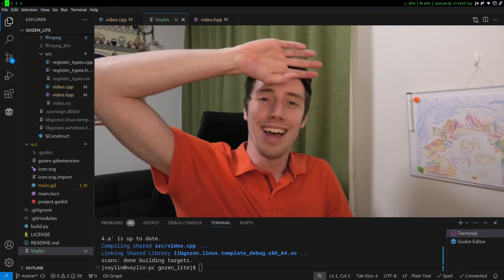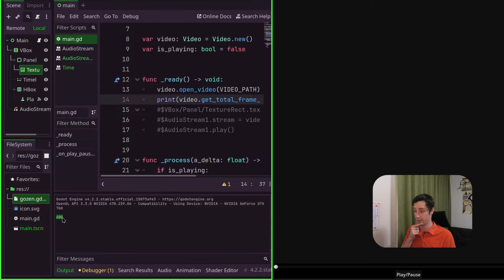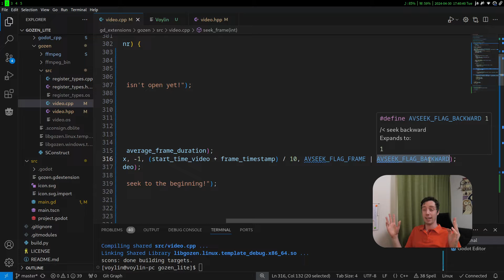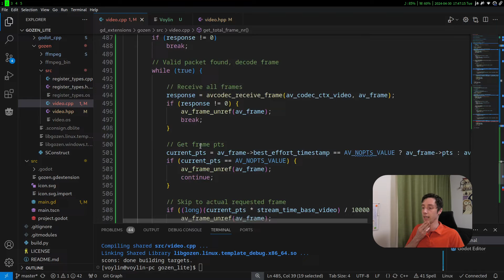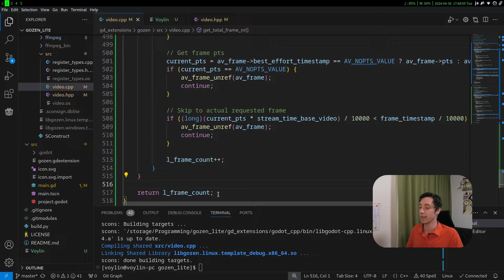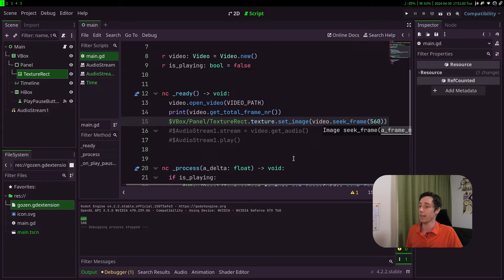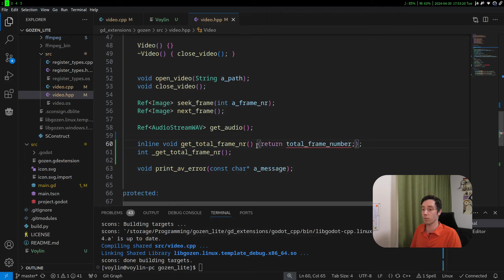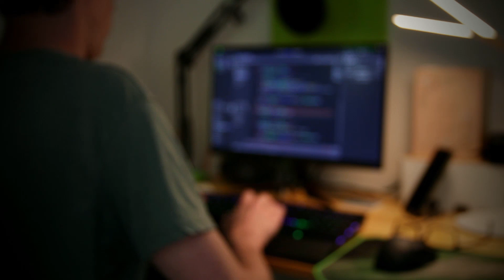[Part 8] Making a Video Player in Godot with FFmpeg - Tutorial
Almost the last epsiode! Because the number of frames FFmpeg returns isn't always correct, we had to make our own function. This is the last part of the GDExtension, next episode we will be making the UI work inside of Godot! :D

That will be the last episode of this series, unless people have requests which you can't figure out with your current knowledge gained from watching this series ;)

*Chapters:*
0:00 Intro
0:18 Multi-threading
1:01 Check multi-threading
1:36 Compiling talk
2:31 YUV vs RGB
3:32 SWS Context
7:02 Creating some functions
9:15 Next_frame function
15:53 Preparing byte array
19:07 Continue next_frame function
23:07 Seeing frames in Godot
24:18 Explaining what's wrong
27:07 Explaining future problem